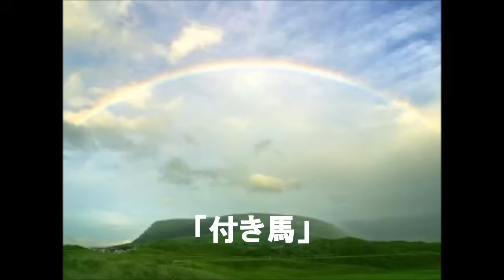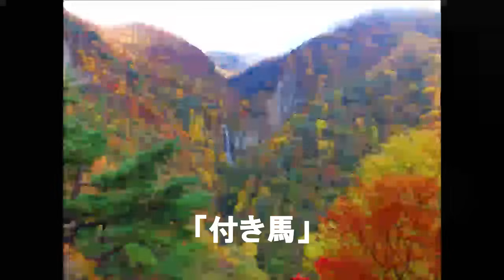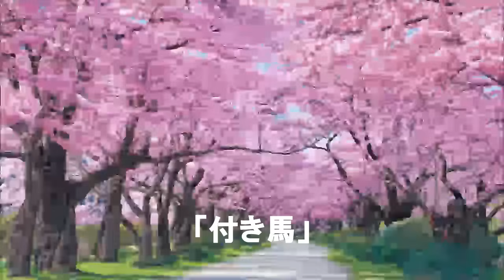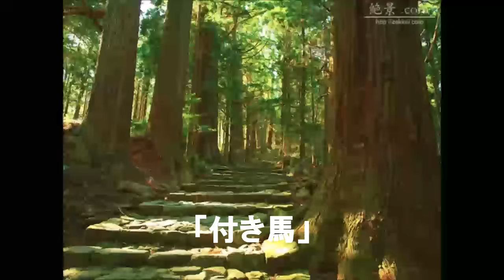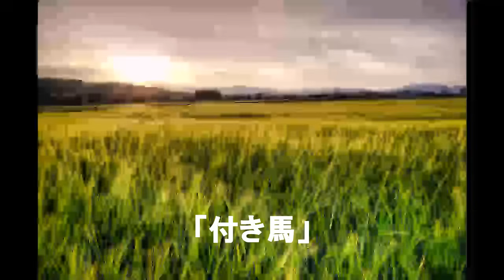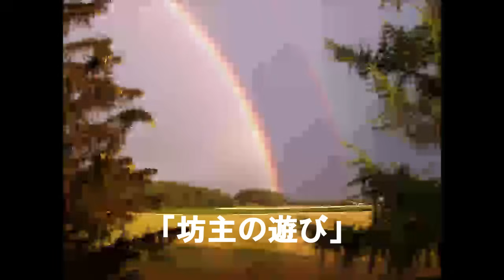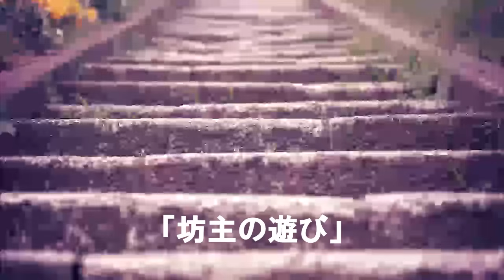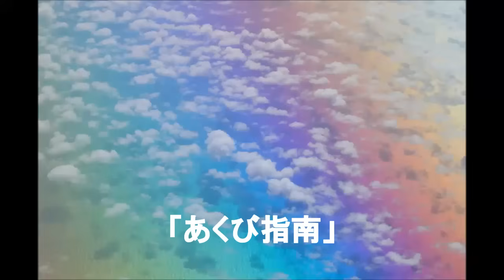たっぷり落語 古今亭志ん朝 「付き馬」他